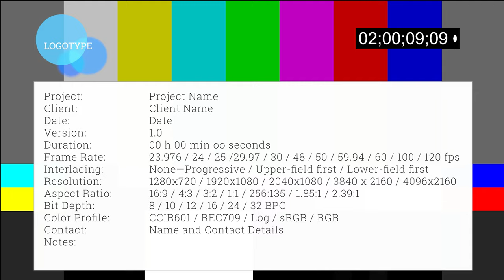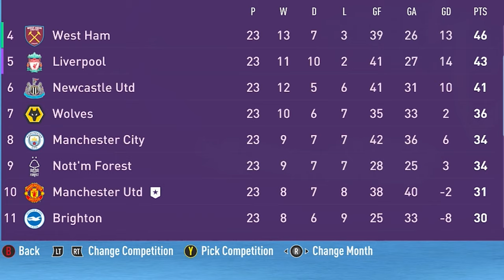Transfer Drama, First Trophy - Man Utd Career Mode EP 8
It's time to fix Manchester United and bring them back to their glory days in this epic Fifa 23 Manchester United Career Mode

In this episode we buy new players in this fifa 23 gameplay career mode
And sell some players because we have too many
We also win our first trophy

Will the Glazers sell Man Utd
I'm exited to see about this Manchester United sale, what will happend.
Will it be Sheikh Jassim or Sir Jim who will win? Glazers out

This gameplay is recorded on Xbox Series X in 4K 60fps
The difficulty is legendary
Throughout this series, you'll witness every aspect of my managerial style, from squad selection and tactical analysis to post-match reviews and press conferences. Whether we're taking on rivals Liverpool or going head-to-head with the likes of Manchester City, I'll be bringing you all the action and excitement as we battle to win the Premier League, FA Cup, Carabao Cup and even the UEFA Champions League
We will keep this fifa 23 career mode realistic as possible, as we try to be like Sir Alex Ferguson and make this club the best again

Fifa 23 career mode is a great way to learn all about the tactics and strategies needed to be a successful Manchester United player. In this series, we'll be addressing different aspects of career mode, from upgrading your squad to making smart transfers and also top transfers. Let's get started, and let's see how we can win the Premier League with Manchester United

Premier League teams: Arsenal, Manchester City, Tottenham, Newcastle, Aston Villa, Liverpool, Brighton, Fulham, Brentford, Chelsea, Crystal Palace, Wolves, Bournemouth, West Ham, Leeds, Leicester, Everton, Nottingham Forest and Southampton

We have players like: Marcus Rashford, Eriksen, De Gea, Dalot, Varane, Martinez, Wan Bissaka, Maguire, Luke Shaw, Sabitzer, Fernandes, Casemiro, Garnacho, Sancho, Elanga, Weghorst, Martial, Antony, Malacia, Donny Van De Beek, Mctominay & Fred

New Players so far: Neymar, Dumfries, Adama Traore, Marcus Thuram

Our Manager is Erik Ten Hag
We will also do Ten Hag press conference in this fifa 23 career mode / rebuild series
Lets Goooooo

I believe all content used falls under the remits of Fair Use, but if any content owners would like to dispute this, I will not hesitate to immediately remove it´s content. It is not my intent to in any way infringe on their content ownership.

Thumbnail: Adobe Photoshop
Video edited: Adobe Premiere Pro